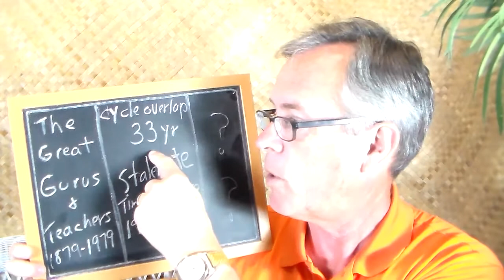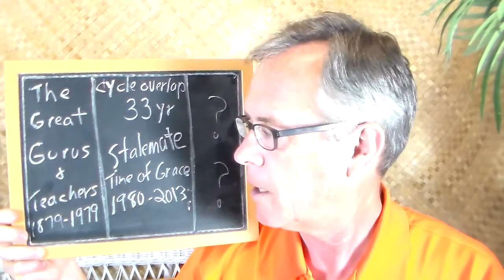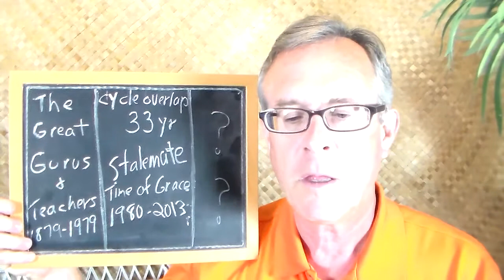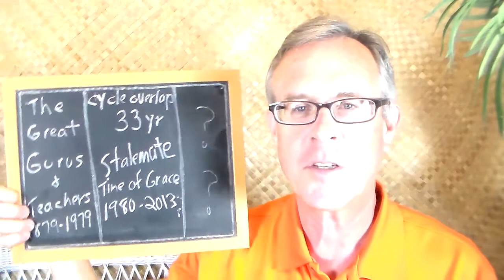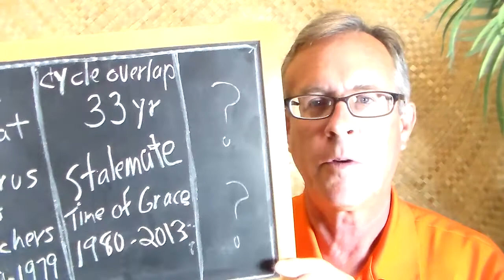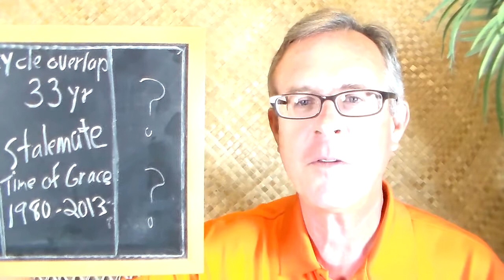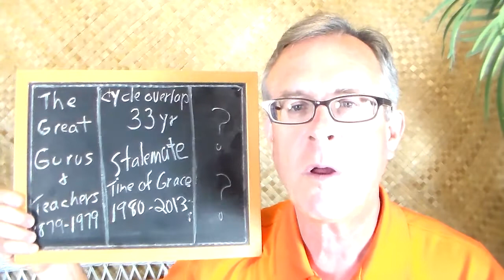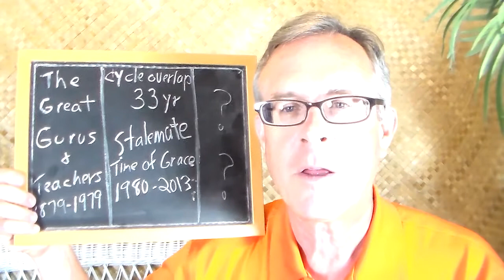Putting The Past Into Perspective To Move Forward